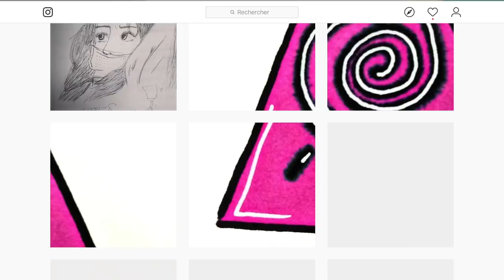Dessinez cette histoire avec VOTRE STYLE | Défi créatif d'avril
Vous avez jusqu'au 30 avril 2019 pour raconter cette même histoire dans votre style et poster un lien vers votre travail en commentaire.

MES LOGICIELS :
- Montage : LumaFusion
- Dessin : Procreate

- New Land par ALBIS